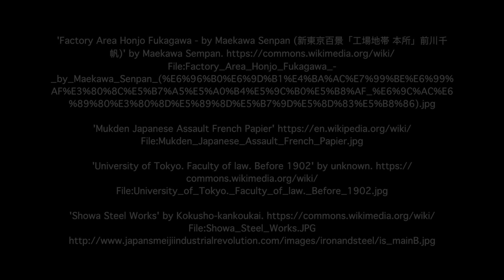Japanese Industries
Professor Andrew Gordon discusses Japan’s industrial development and some of the unique forms of corporate organization that came along with it.